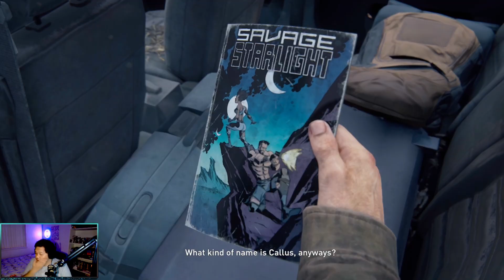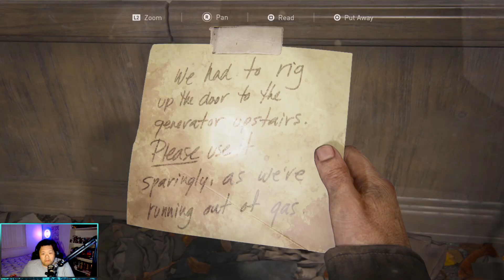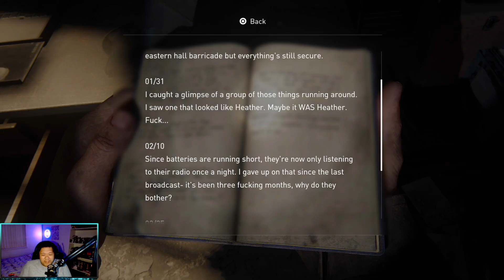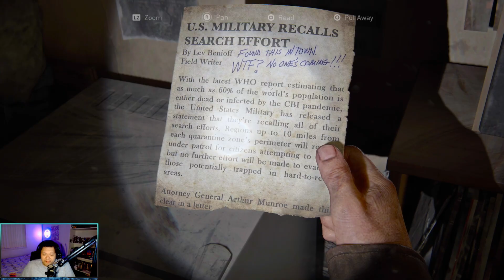The Last of Us Part 1 | PS5 Remake | Part 7